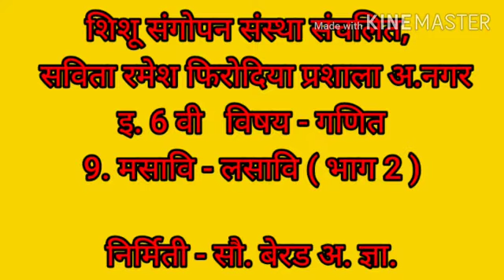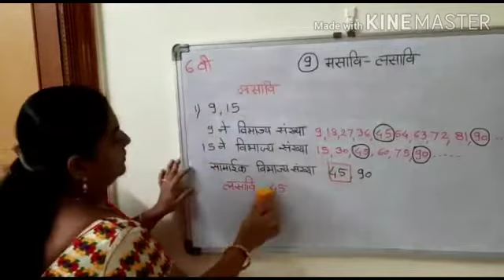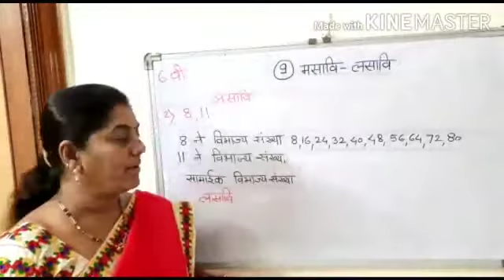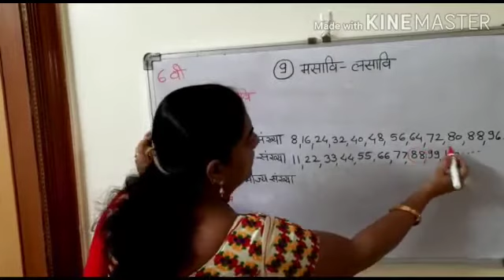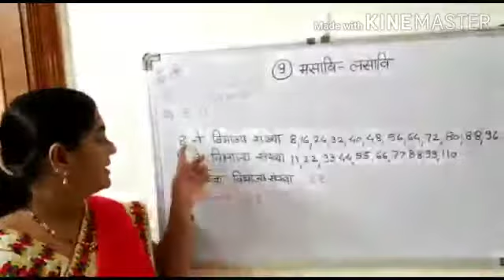6.गणित 9.मसावि - लसावि (भाग - 2) savita ramesh phirodia prashala, Ahmednagar